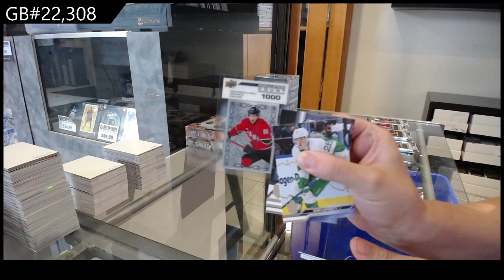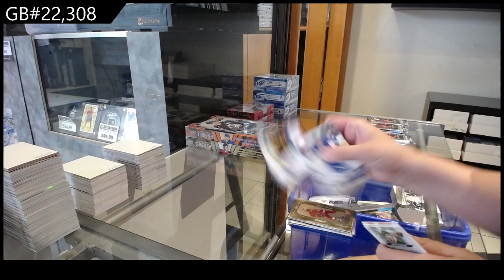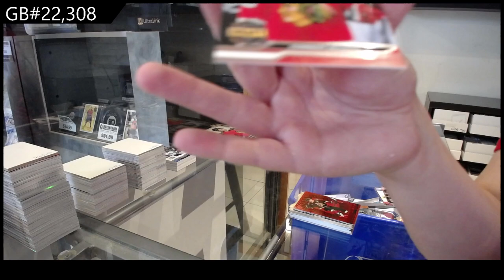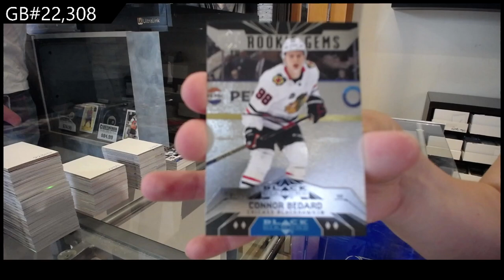23-24 UD Series 1, 23-24 UD Series 2 & 23-24 UD Extended Hockey Box Break - CNC GB #22,308